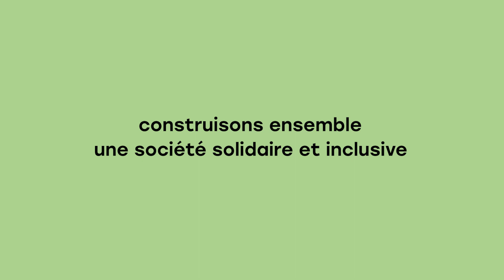Témoignage de Juliette Éducatrice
Témoignage de Juliette, éducatrice au SAVS Santy (Adapei 69) à Lyon, qui accompagne Pedro.